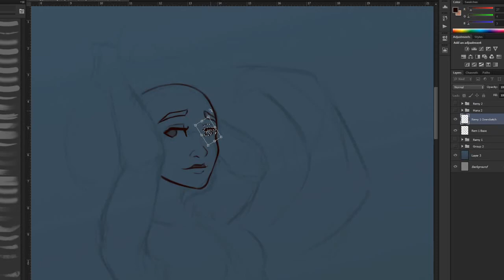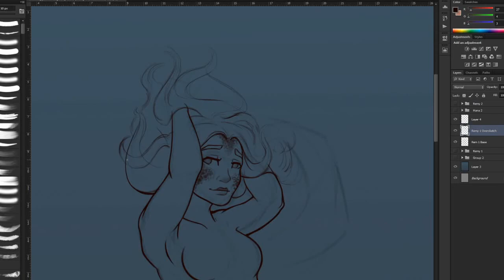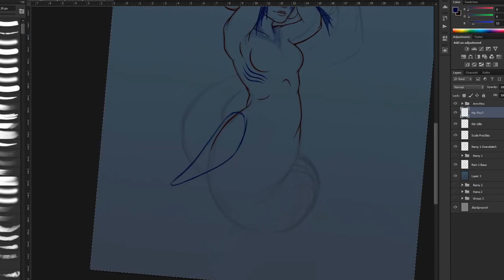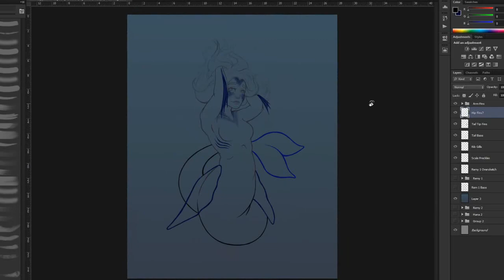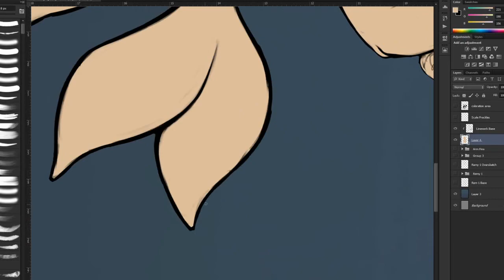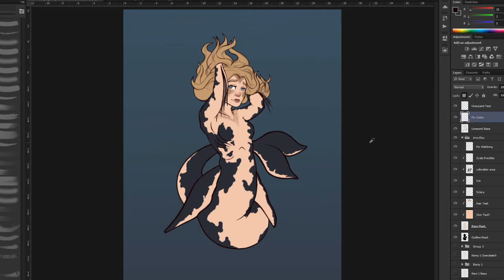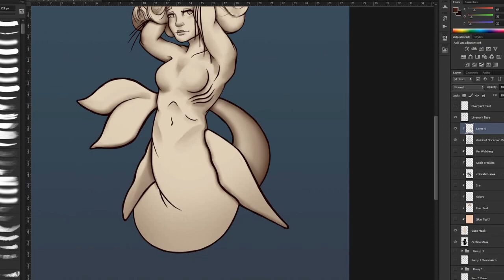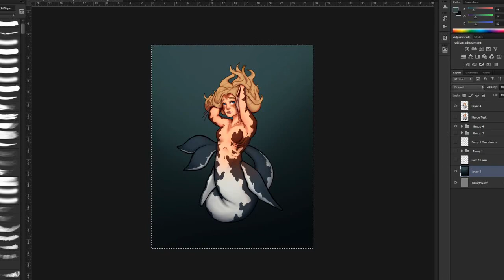MerMay Digital Art Timelapse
Timelapse of my character, Remilia, drawn as a mermaid for Mermay (done live on stream).

Two Steps From Hell : Skulls & Trombones
Dragon (2019)